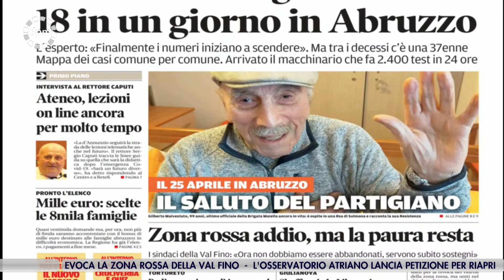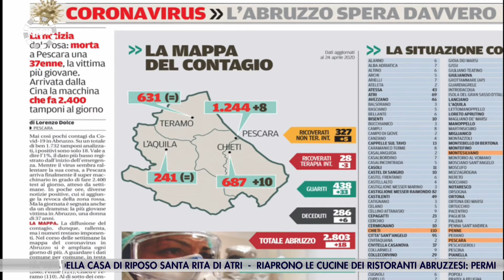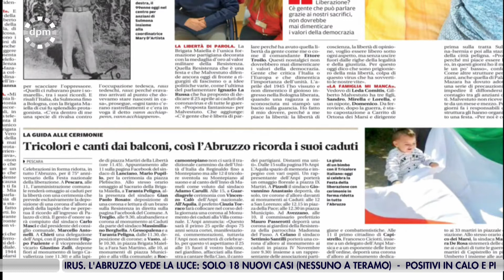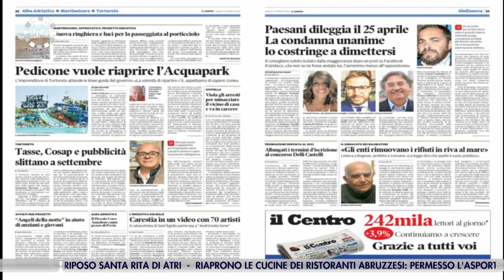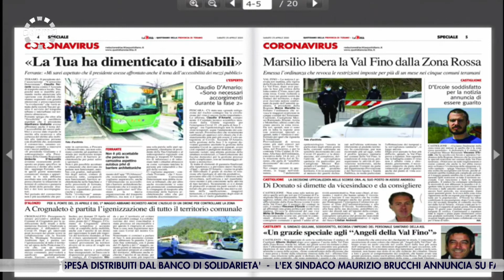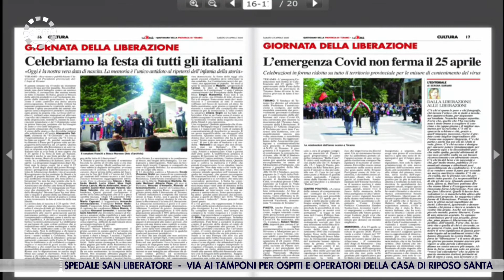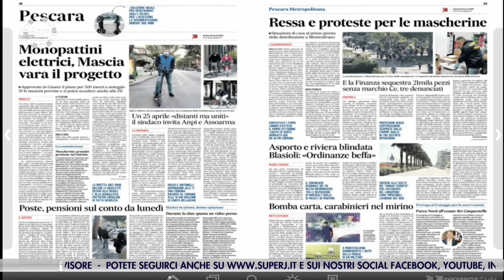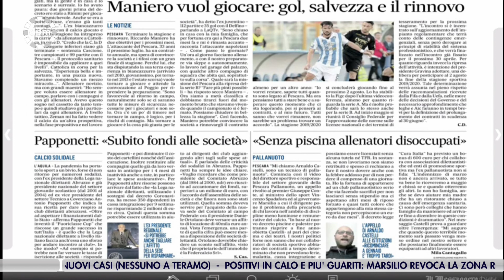Di Prima Mattina del 25 aprile 2020